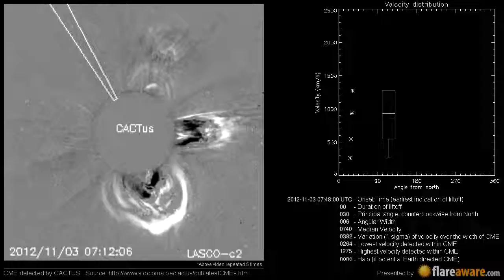A Non Earth directed CME at 2012-11-03 07:48:00 UTC